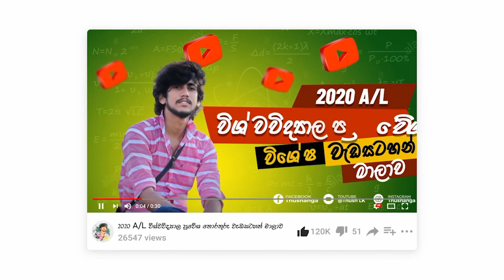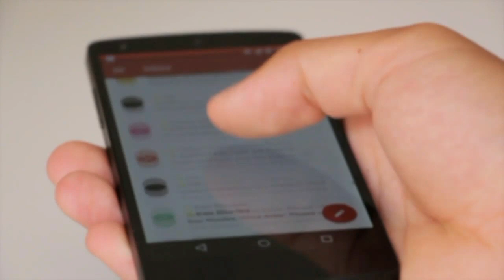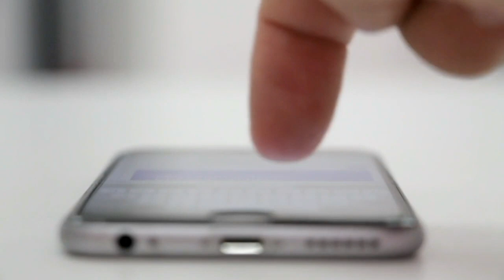Email ආවේ නැත්ද ? OTP එක එන්නේ නැත්ද ? | Online Registration Program 04